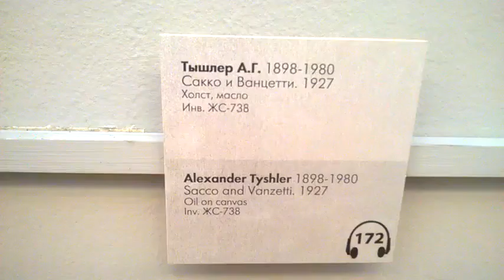Александр Тышлер 1898 - 1980, Сакко и Ванцетти 1927. масло, Холст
Александр Тышлер 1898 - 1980, Сакко и Ванцетти 1927.
масло, Холст Картина  в музее. Mосква
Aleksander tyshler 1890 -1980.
Sacco and Vantsetti 1927
Pictures, Oil and canvas
tretyakovskaya Gallereya, Moscow
Museum  Modern and Contemporary of Art